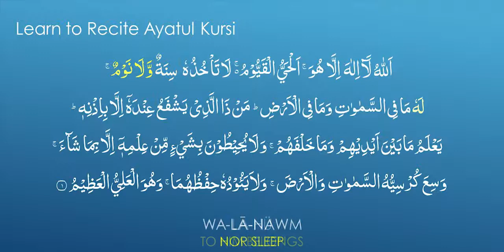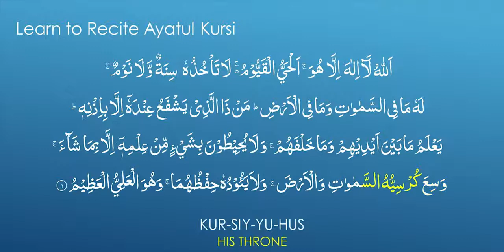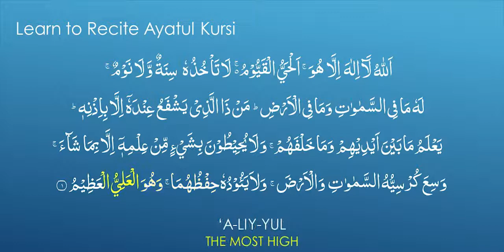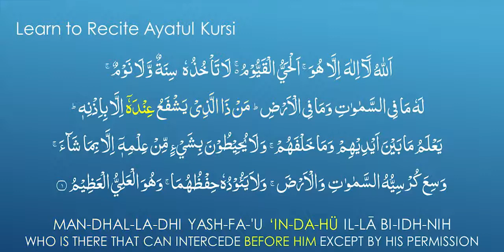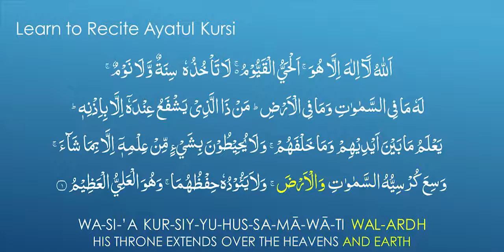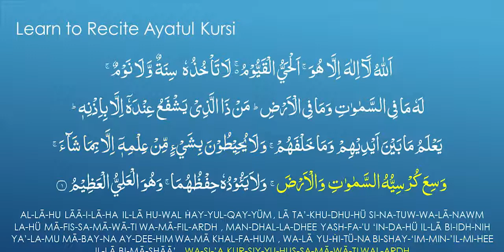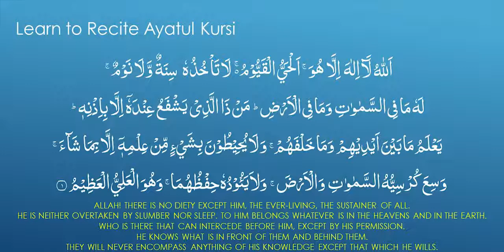Learn Ayatul Kursi - Verse of the Throne - Word by Word - Translation & Transliteration Surah Series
Learn Ayatul Kursi - Verse of the Throne - Word by Word - Translation & Transliteration Surah Series | Sathya Patha